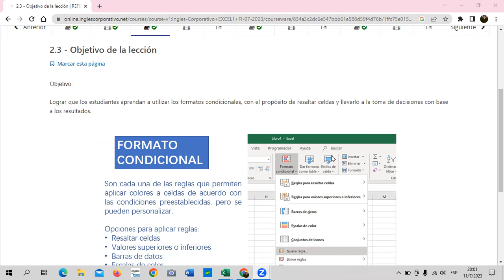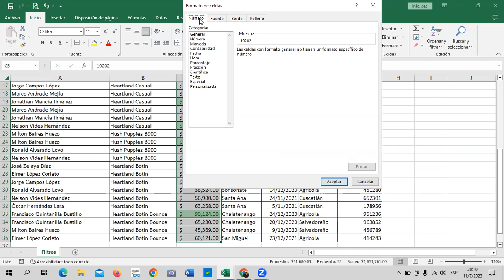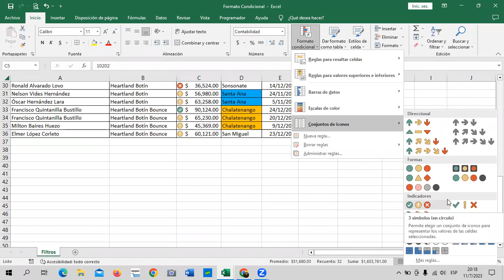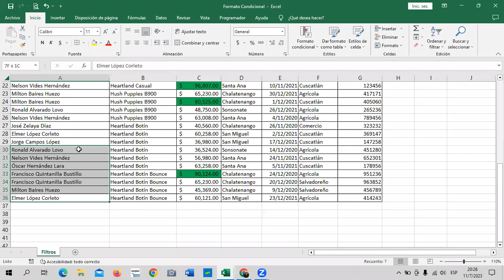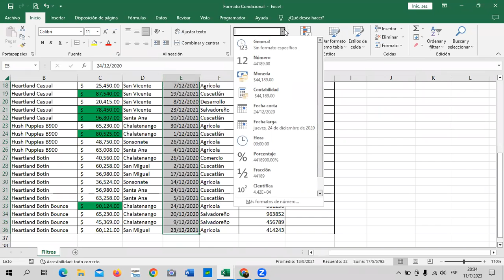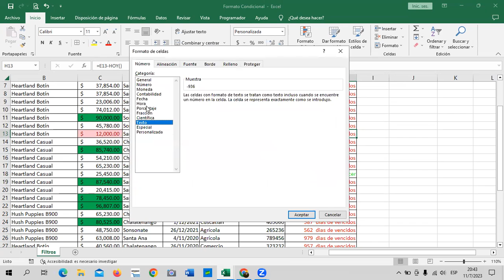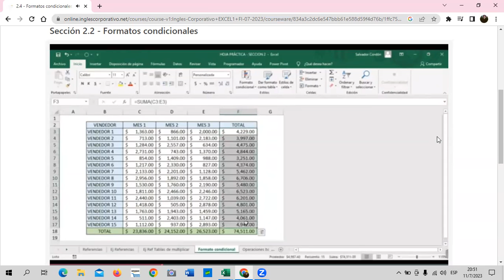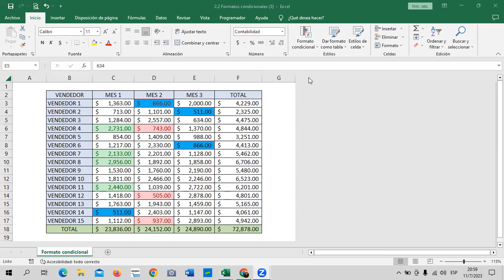Sesión 6 - 11/07/2023 - Guillén – Formatos Condicionales.